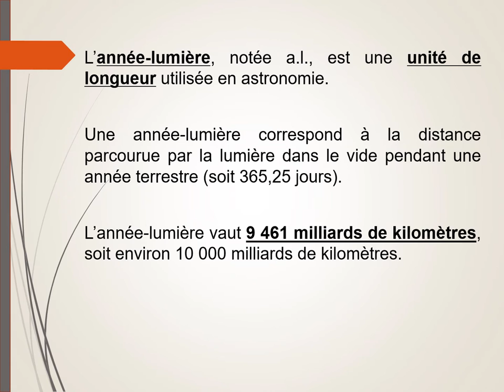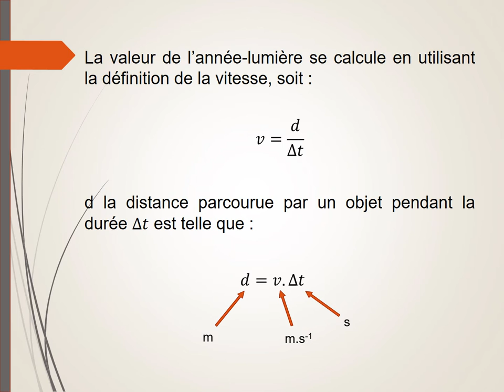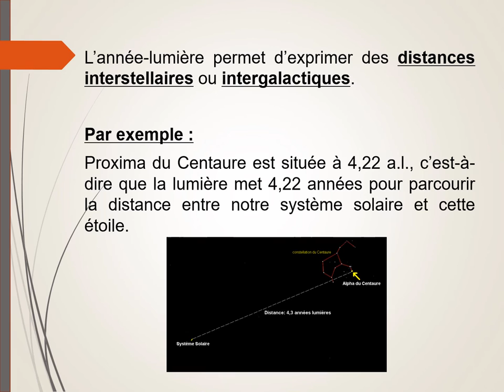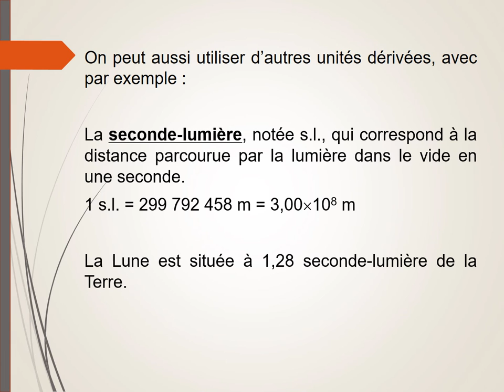L'année lumière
Définition de l'année-lumière, calcul, exemples de distances astronomiques exprimées en années-lumière, minutes-lumière, seconde-lumière.